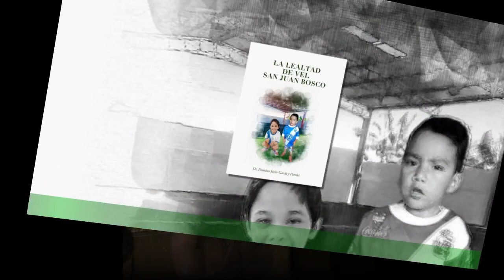El piropo ultra amoroso que Julieta le dedicó Marcos, el campeón de Gran Hermano: "Es el..."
El público se ilusionó con el vínculo que formaron dentro de Gran Hermano Julieta Poggio y el salteño Marcos Ginocchio,esperando que en algún momento brote el amor entre ambos. Sin embargo, la modelo confirmó que seguía enamorada de su novio Luca Bardelli. En reiteradas ocasiones tanto la actriz como su novio se han encargado de desmentir los rumores de infidelidad que surgieron en los meses del programa.